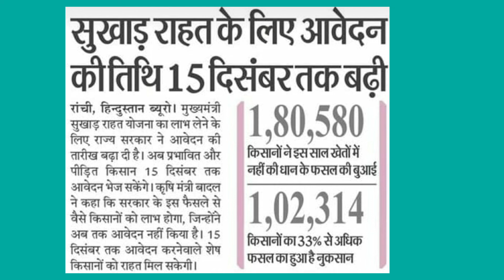मुख्यमंत्री सुखाड़ राहत योजना से किसानों को मिलेंगे 3500 रुपए, आवेदन तिथि बढ़ा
hindi:-
मुख्यमंत्री सुखाड़ राहत योजना झारखंड,
झारखंड सुखाड़ राहत योजना | सुखाड़ राहत योजना,
झारखंड मुख्यमंत्री सुखाड़ राहत योजना, झारखण्ड फसल राहत योजना, झारखंड राज्य फसल राहत 2023